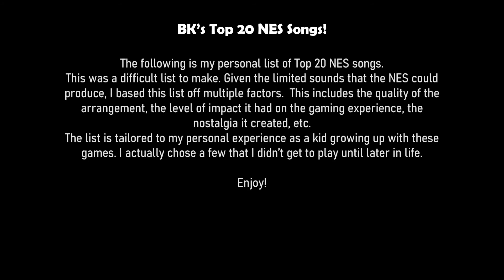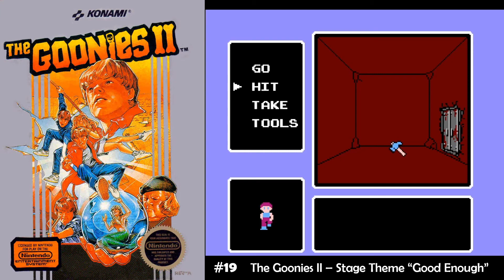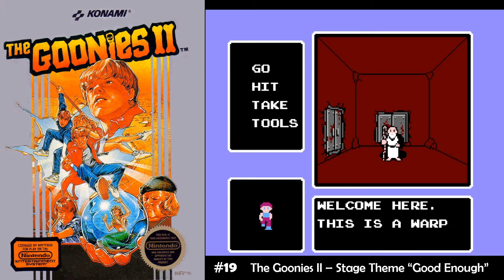BK's Top 20 NES Songs